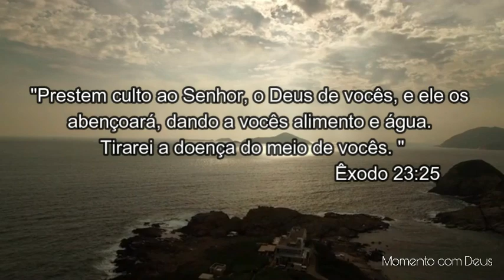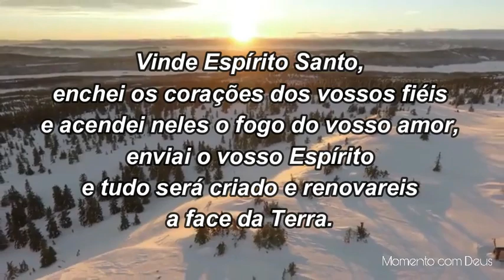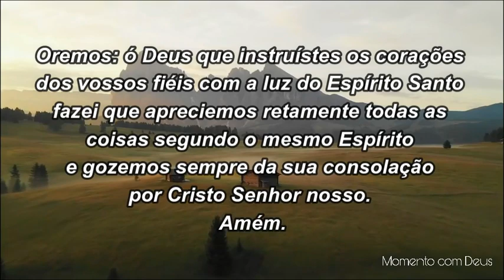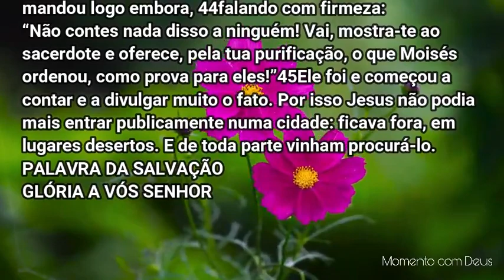Palavra de Deus para mim hoje | Palavra do dia | Nada limita o poder de Deus (Mc 1,40-45)